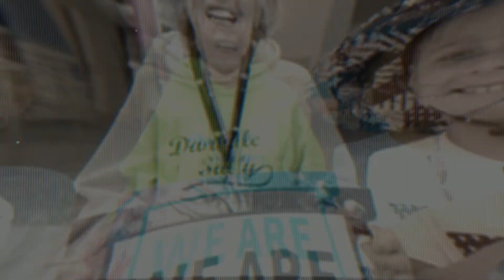ROMANS | Why We Have Hope | PART 5 | Message